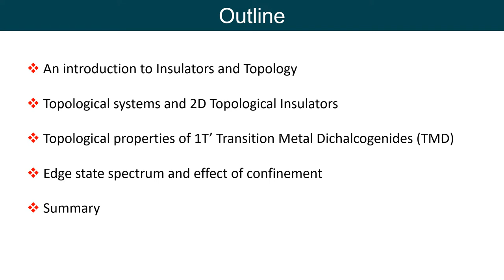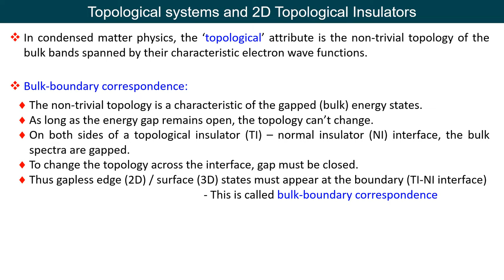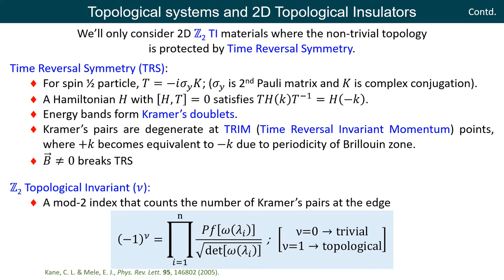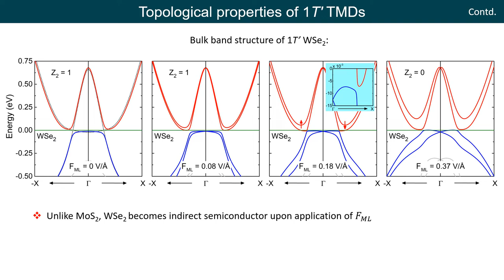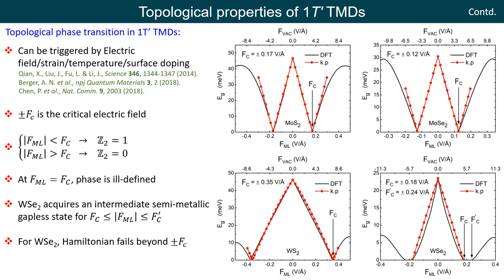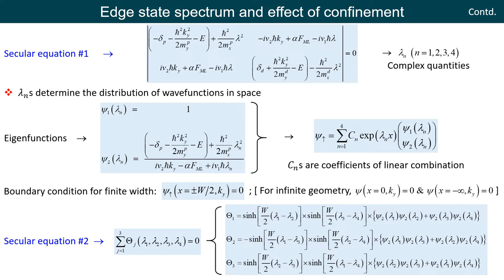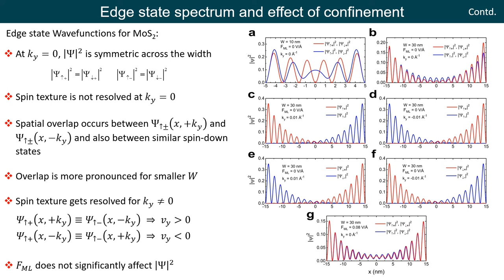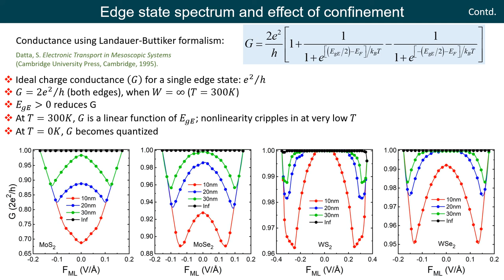Tuneable quantum spin Hall states in confined 1T' transition metal dichalcogenides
A discussion on our latest work on 2D topological insulator